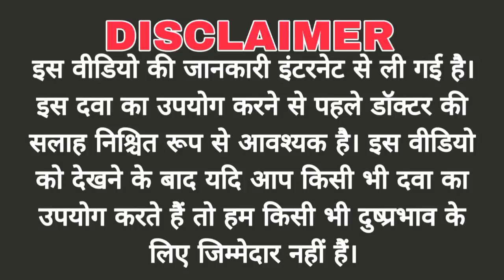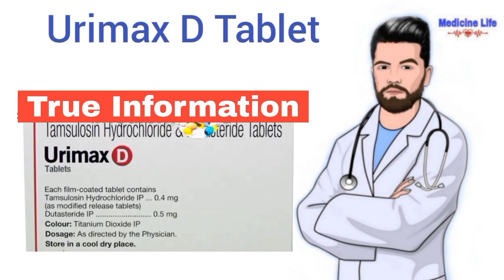Urimax D tablet use, review in hindi | uses | dose | benefits, Side-effects